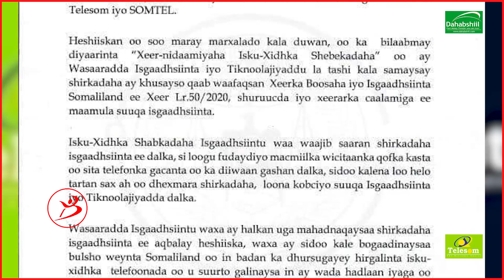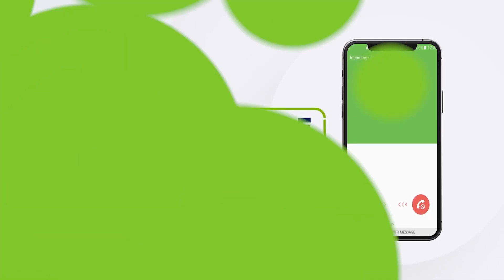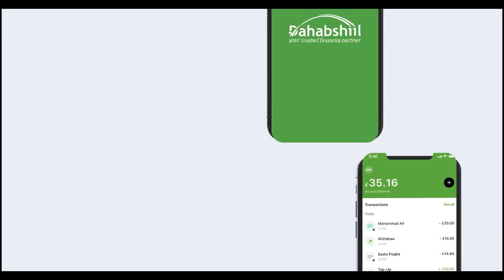Hadda Kadib Telesom Iyo Somtel Way Isgeli Doonaan Dhinaca Hadalka"Wasaarada Isgaadhsiinta